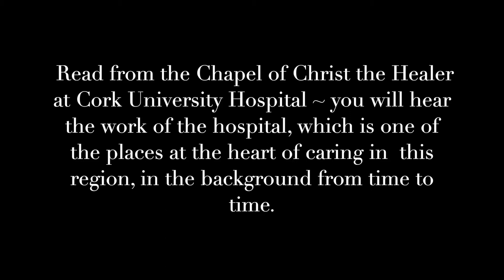Palm Sunday Cloyne Union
Service from St John the Baptist Church Midleton Co Cork,
Dean Susan Green
Mr Ian Sexton  Organist
This Service and more as well is available on our Facebook

It includes the Passion Gospel read by clergy from throughout the diocese
CCLI 92225